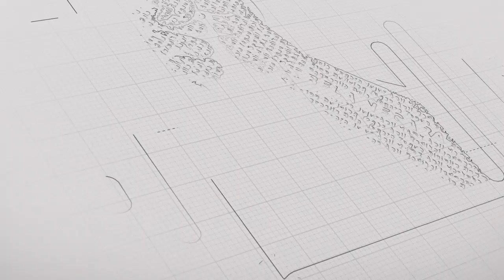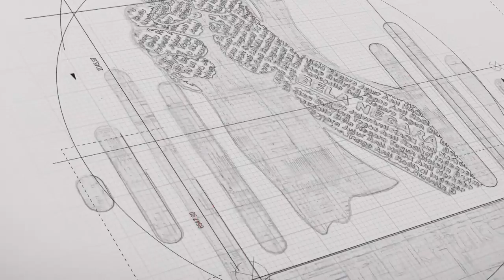INI DIA JAWABAN DARI KEBUTUHAN DAPUR KALIAN //MATTHEW JAMES //FRESHBOX INDONESIA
Inovasi Anak Negeri dalam menjawab kebutuhan dapur Anda dengan Jaminan Fresh, dan harga kompetitif